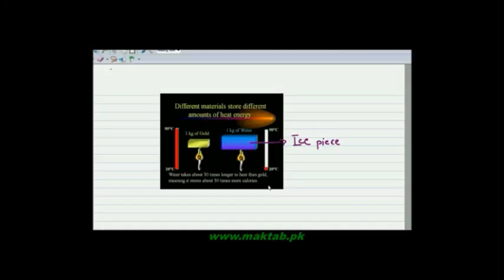FSc Physics Book1, CH 11, LEC 7: Specific Heat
This video lecture from Heat and Thermodynamics (F.Sc. first year physics) covers  the terms of heat ,specific heat ,and its types with explained examples. also you will learn about specific heat at constant volume and at constant pressure and also their difference.Find more e-learning material and educational video lectures in Urdu at maktab.pk. These videos are free to use for promotional and commercial purpose by keeping the credits to Maktab.